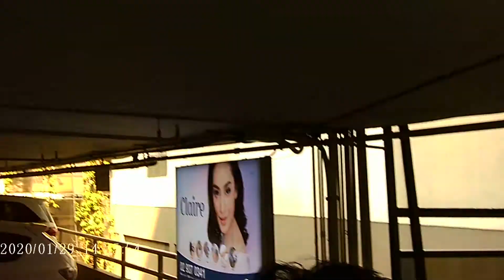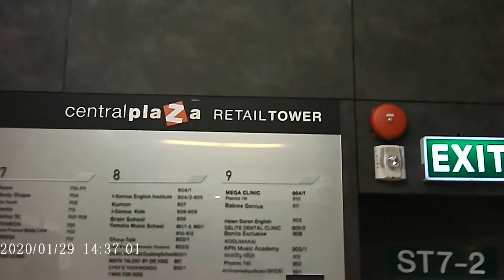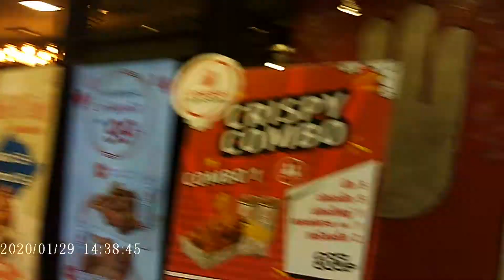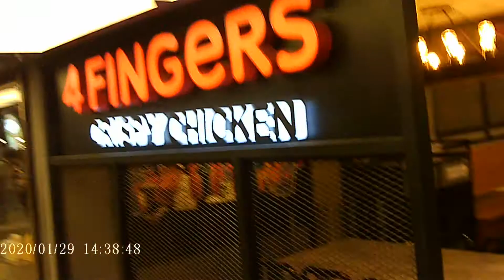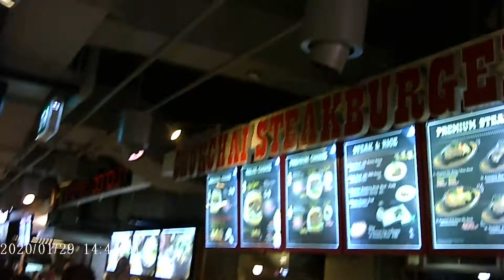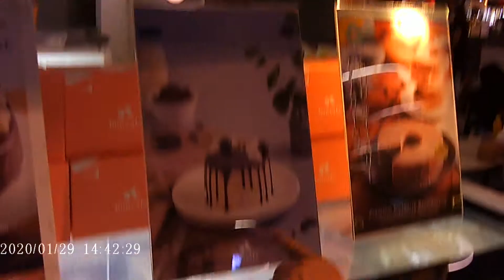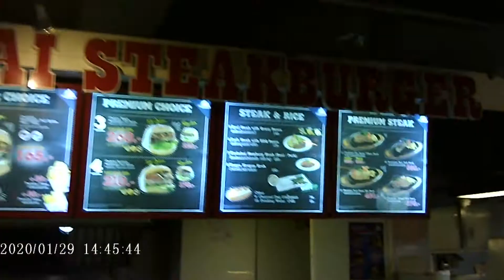EP 01 มาซื้อเค็กที่เซ็นทรัลลาดพร้าว